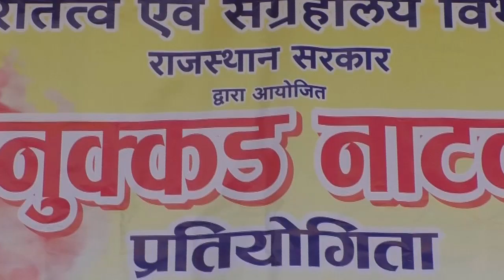college की ल़डकियों ने दी स्वच्छता की सीख YuvaKiSocH Nukkad Natak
StreetPlay Competition YuvaKiSocH at Hawamahal Pinkcity Performance By SSJPareekGirlsCollegeJaipur. Program Organized by SBSSociety Associate with archaeology department . HawaMahalNukkadNatak HawamahalStreetPlayCompetition VOTEFOrFisrt newIndia YouthIndia SBSSOCIETYJaipur .